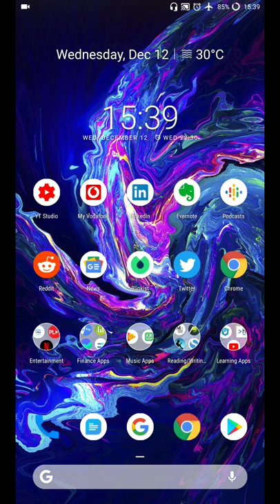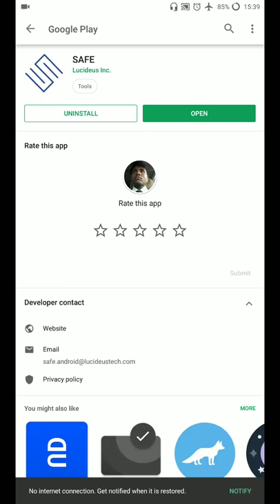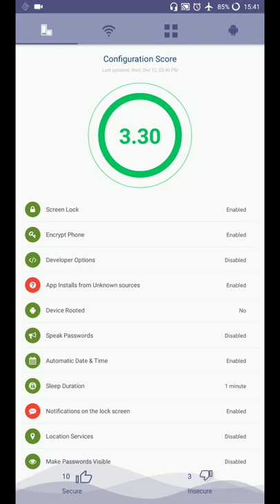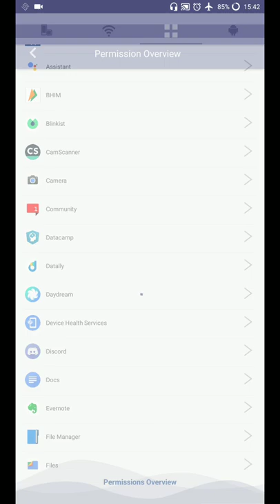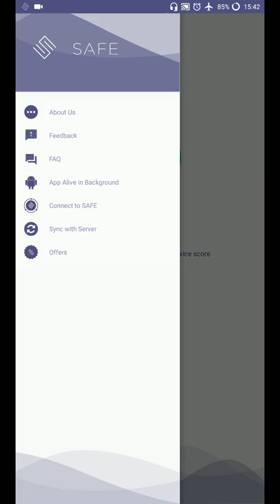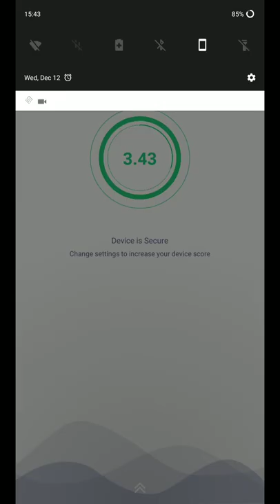Safe - App By Lucideus [Hindi]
An app by Lucideus.

A few months ago We uploaded a video about the App names UnHack which received good views on YouTube and people are interested in the app.

But unfortunately, the app developer has removed the app from the PlayStore and they have uploaded a new App named SAFE.

The app works similar to UnHack but it has some additional features.

The app UnHack was able to see only the vulnerabilities in your installed applications and their permissions but the app SAFE can identify vulnerabilities in your device configuration, Wifi networks, Installed applications and even the possible vulnerabilities in your Android application too.

The app is free, easy to use and very useful to identify device security issues.

The app is very simple and easy to use and works like a charm.